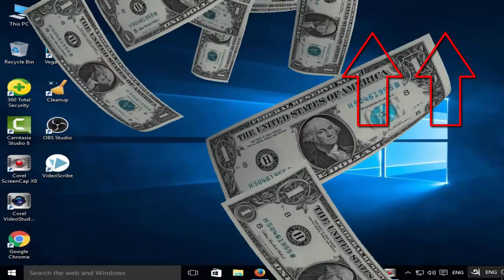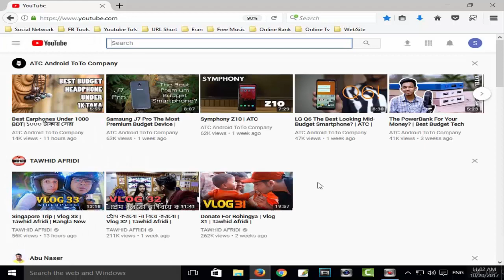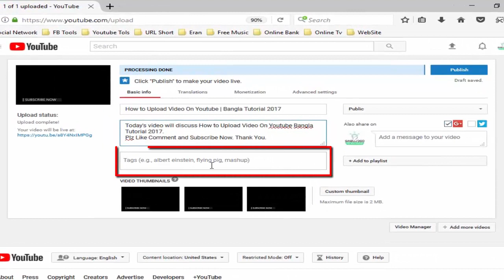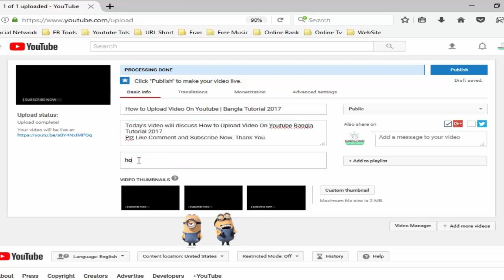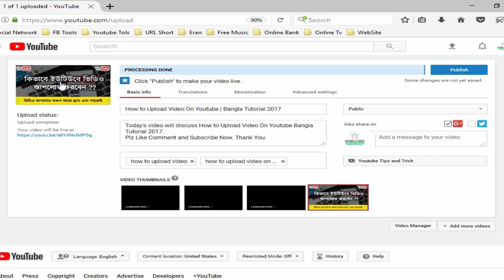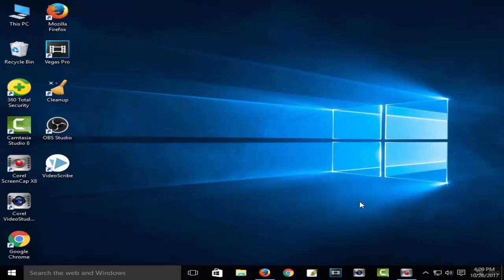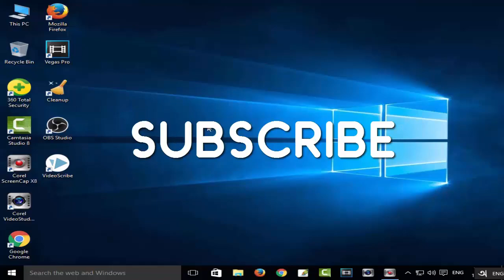How to Upload Video On Youtube | SEO | Earn Money | Bangla Tutorial 🔥NEW!🔥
Today's video will discuss how to properly upload video on youtube, seo, earn money bangla tutorial new. Just follow this Tutorial

📢 Adobe Photoshop CS Bangla Tutorial

 *** ANTI-PIRACY WARNING ***

This content is Copyright to Shohoz Tech. Legal action will be taken against those who violate the copyright of the following material presented!

Thanks
Shohoz Tech